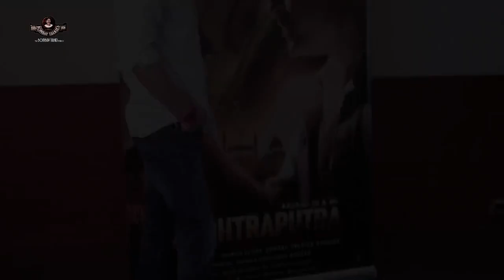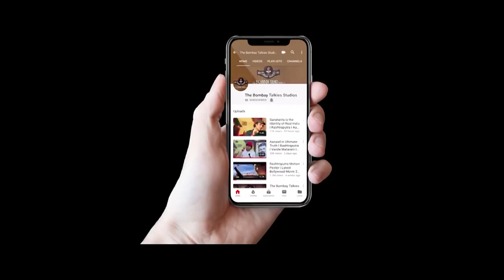Megastar Maharishi Aazaad & Manipur minister Letpao Haokip at Mega Event of Movie Rashtraputra News